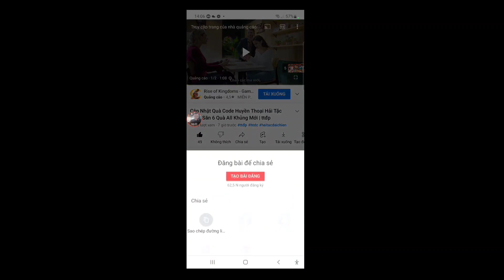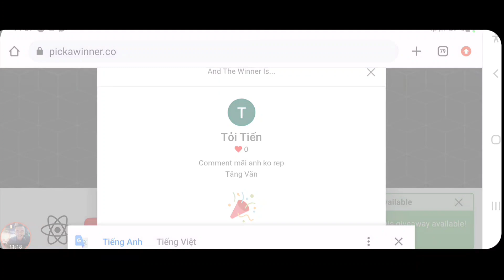Chốt Event tặng code Code Huyền Thoại Hải Tặc Mới | Up Robin Quẩy Sự Kiện | ttđp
1 like, 1 comment, 1 share là động lực giúp mình làm những vidieo tiếp theo!
HTDCTANTHU
LIKEPAGE999K
VIPCODE2TRIEU
HUYENTHOAIHAITAC
Q3SV4U8J6GN1D